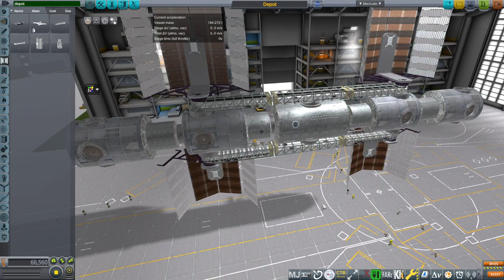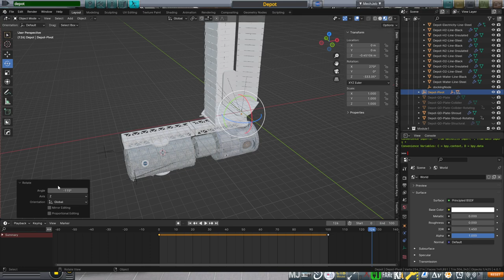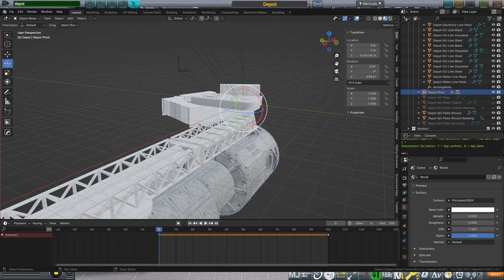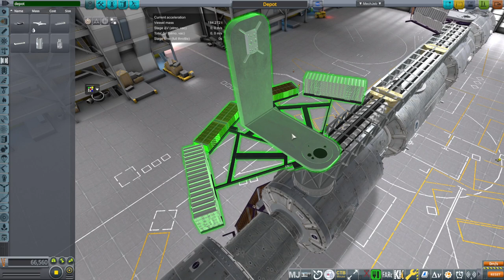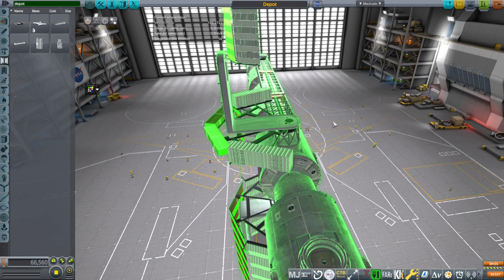Starship Depot Concept (RO in KSP 1.12)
I discuss an idea I had for a depot-station, which has subsequently been implemented by P.E.K.K.A. and myself as a mod-in-development for KSP.